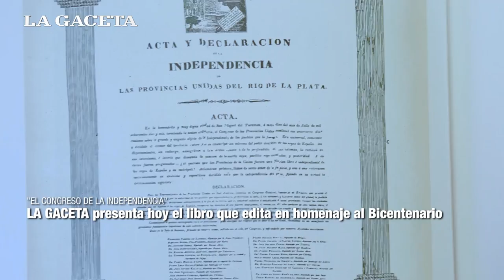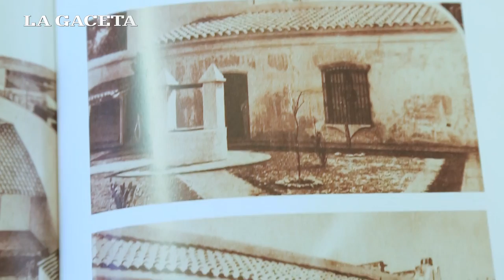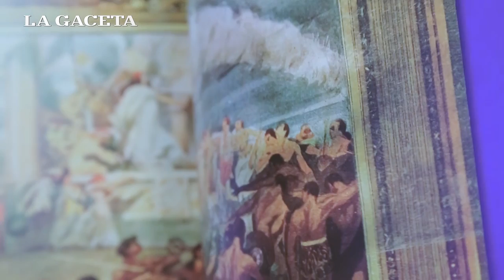LA GACETA presenta hoy el libro que edita en homenaje al Bicentenario